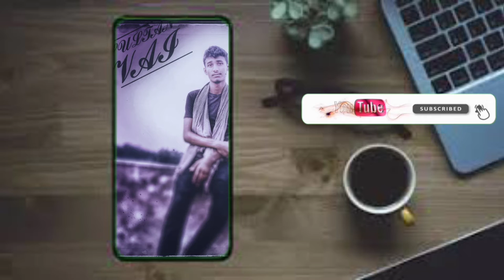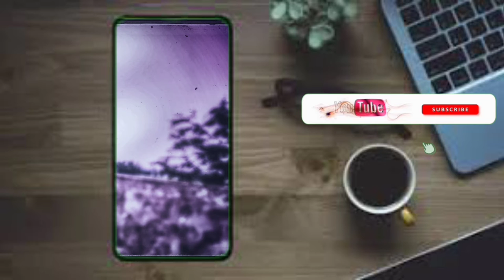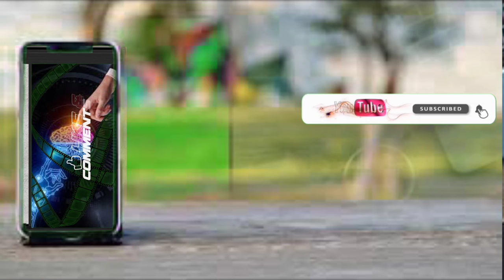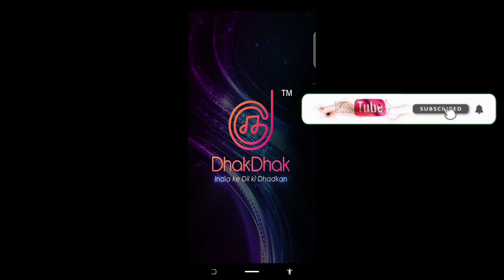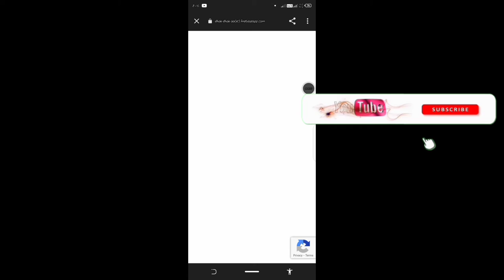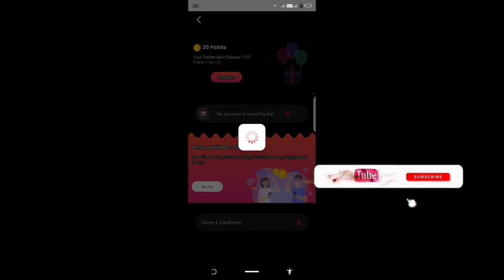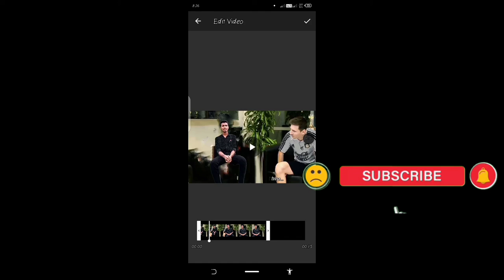এখন ভিডিও ভায়রাল করবে আপনি নিজে\৪৮ ঘন্টায় ভিডিও ভায়রাল🤫Likee TikTokএর দিন শেষDhak Dhakএ বাংলাদেশ🇧🇩/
𝔽𝕣𝕚𝕖𝕟𝕕𝕤 𝕔𝕒𝕟 𝕨𝕒𝕥𝕔𝕙 𝕥𝕙𝕖 𝕧𝕚𝕕𝕖𝕠 𝕥𝕠 𝕝𝕖𝕒𝕣𝕟 𝕙𝕠𝕨 𝕥𝕠 𝕞𝕒𝕜𝕖 𝕔𝕠𝕔𝕜𝕣𝕠𝕒𝕔𝕙 𝕞𝕒𝕘𝕚𝕔 𝕧𝕚𝕕𝕖𝕠 𝕗𝕠𝕣 𝕥𝕚𝕜 𝕥𝕠𝕜 𝕝𝕚𝕜𝕖𝕖 𝕒𝕡𝕡

ℂ𝕠𝕔𝕜𝕣𝕠𝕒𝕔𝕙𝕤 𝕄𝕒𝕘𝕚𝕔 𝕧𝕚𝕕𝕖𝕠𝕋𝕚𝕜𝕥𝕠𝕜&𝕃𝕚𝕜𝕖𝕖 𝕒𝕡𝕡/𝕋𝕚𝕜 𝕥𝕠𝕜 𝕟𝕖𝕨 𝕋𝕣𝕖𝕟𝕕 𝕧𝕚𝕕𝕖𝕠 𝕥𝕦𝕥𝕠𝕣𝕚𝕒𝕝/ 𝕋𝕖𝕝𝕒𝕡𝕠𝕜𝕒 𝕞𝕒𝕘𝕚𝕔 𝕧𝕚𝕕𝕖𝕠

Tik Tok &Likee app new trend bajigar mai video editing \ Likee app magic video tutoral\vairal video\

1:00 edit app

Double Role Video Editing kinmaster Tutorial \\ Editing ki Dukan magic video editing, Doubal Role \
TikbTok Likee app magic video/how to make magic video /sky chang video.kinemaster video editing.

Free Fire Bangladesh serve ।Banla funny video BAD Brothwrs.Bangla Short videos.

Tiktok,Likee&facebook viral status video Editing|Double EXposure Status video Editing

Tiktok likee new video.I do eidit .
welcome my chanal Make me bd sgort film bro

Youtoub Community guideline policy 2021bin bangla.

Youtoub Community guideline policy 2021

how to video making\

Best Short Video App - DhakDhak

Get the opportunity of becoming the real star of the entertainment and sports industry with DhakDhak, India Ke Dil Ki Dhadkan app!

225,333+
Download

61,200+
Active Users

53,550+
Engaging Videos from 28 states of India

28,322+
5 star Rating

Awesome Apps Features

There are numerous exciting features with user-friendly interface to make your videos engaging and interesting.

Interact

Interact and chat with your followers, friends and families.

The videos you record is easy to share on any social media platforms.

1000+ Soundtracks

Groove and record your video on over 1000+ exciting & amazing soundtracks.

Video Dubbing

Dub to your favorite dialogues with some special effects & win hearts.

Numerous Filters

Try using various filters to add an amazing effect and look in your video.

Follow Back

Get followed by the audience and get loved & appreciated by millions.

Interact

1000+ Soundtracks

Video Dubbing

Camtasia Studio 9 Video Editing Full Bangla Tutorial
camtasia,camtasia studio,camtasia studio 9
camtasia 9 tutorial,how to use camtasia studio 9
camtasia studio 9 tutorial
how to use camtasia 9
camtasia studio 9 tutorial for beginners,camtasia 9 tutorial for beginners
how to edit videos,video editor
tech unlimited
bangla tutorial
techsmith camtasia
techsmith screen recorder
camtasia 2021videomakingmobile video editing
video edit in mobile
mobile video editing bangla tutorial
মোবাইলে ভিডিও এডিট করুন
basic mobile video editing tutorial
video editing,video editing bangla tutorial
bangla tutorial,stuniquetech,kinemaster
st unique tech,android
mobile 𝕧𝕚𝕕𝕖𝕠 𝕖𝕕𝕚𝕥𝕚𝕟𝕘
𝕜𝕚𝕟𝕞𝕒𝕤𝕥𝕖𝕣 𝕧𝕚𝕕𝕖𝕠 𝕖𝕕𝕚𝕥
𝕝𝕚𝕜𝕖 𝕧𝕚𝕕𝕖𝕠 𝕜𝕚𝕧𝕒𝕓𝕖 𝕓𝕒𝕟𝕒𝕓𝕠
𝕥𝕚𝕜𝕥𝕠𝕜 𝕧𝕚𝕕𝕖𝕠 𝕜𝕚𝕧𝕒𝕓𝕖 𝕓𝕒𝕟𝕒𝕓𝕠
𝕞𝕠𝕧𝕒𝕚𝕝 𝕕𝕚 𝕒 𝕜𝕚𝕧𝕒𝕓𝕖 𝕧𝕚𝕕𝕖𝕠 𝕖𝕕𝕚𝕥 𝕜𝕠𝕣𝕓𝕠
𝕄𝕒𝕘𝕚𝕔 𝕧𝕚𝕕𝕖𝕠 𝕜𝕚𝕧𝕓𝕖 𝕓𝕒𝕟𝕒𝕓𝕠
kinemaster video editig
Kinmaster video
Video editing
Tiktok video edit
Likee video edit
Kinmaster tik tok video edit
Kinmaster likee video edit
video
video edit
States video
ki baba video edit kor bo
likee video ki baba kor bo
hobo kibaba
video viral kor ki baba
HD video kor bo ki baba
make me bd short film bro
video edit apps
kinemaster video edit app
kinemaster edit appDhak Dhak video How Ta Make Money Online in Dhak Dhak App 2021dkak make a videodkak dkak best earning app 2021Make Money Online 2021likee banned No ProblemHow to make a video from Dhak Dhak Bangla 2021dhak dhak#Dhak Dhak Apptiktok videotik tok videosromantic tik tok videogf bf tiktoktiktok dancenew couples tiktoktiktok fanstiktokfanstiktok couple goalsyoutube vs tiktoktiktok dances